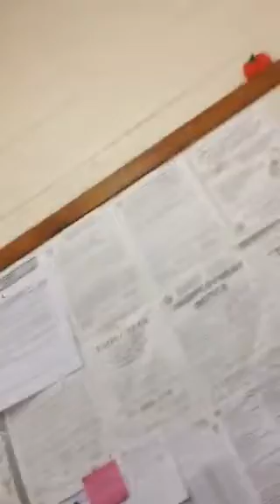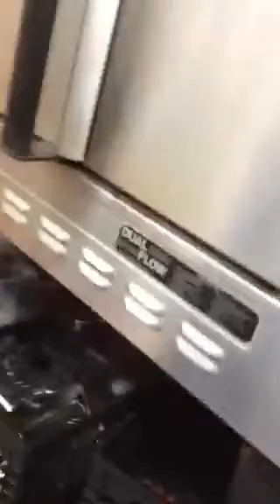My dum friend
He is so dum